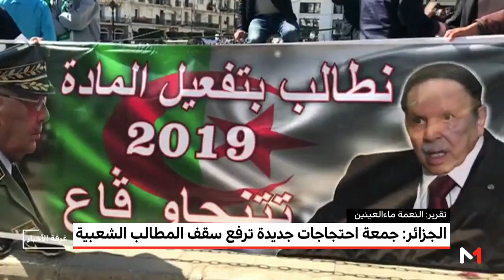الجزائر.. جمعة احتجاجات جديدة ترفع سقف المطالب الشعبية